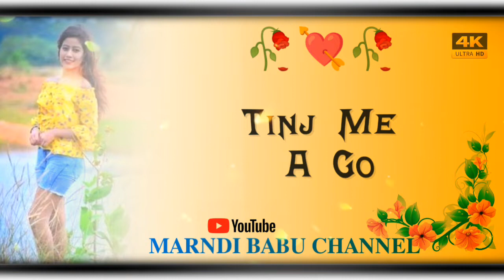HODRIN BAHU KURI LEKA AM HO || NEW SANTALI STATUS VIDEO